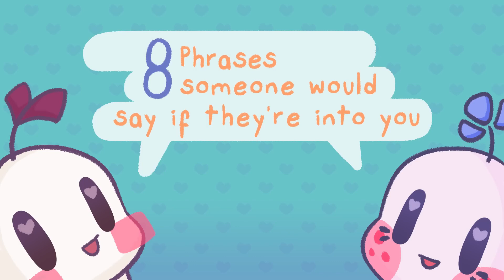8 PHRASES SOMEONE WOULD SAY IF THEY'RE INTO YOU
8 Phrases Someone Would Say If They're Into You

Is there someone who you think has a crush on you? Do you think you’ve misread the signs? They may have been sending you signals all this time, but you just haven’t noticed what they’re doing. So to help you become more aware of the signs, here are a few common phrases someone would say if they’re into you.

DiGiulio, Sarah. "Not All Compliments Land The Same. Here's How To Get Better Giving Them.". NBC News, 2019,
Fellizar, Kristine. "How To Let Someone Know You’Re Interested Without Being Too Obvious". Bustle, 2018,
Gaudette, Emily. "How To Let Your Crush Know You Have Feelings". Mindbodygreen, 2020,
Howard, Christine. "Laughter, Then Love: Study Explores Why Humor Is Important In Romantic Attraction". The University Of Kansas, 2015, news.ku.edu/2015/08/27/first-comes-laughter-then-love-study-finds-out-why-humor-important-romantic-attraction.
Joel Wade, T. et al. "Women’S Direct Opening Lines Are Perceived As Most Effective". Personality And Individual Differences, vol 47, no. 2, 2009, pp. 145-149. Elsevier BV, Accessed 7 Jan 2022.
Lewandowski Jr., Gary. "This Is The Best Way To Flirt If You Want To Score A Date". The Washington Post, 2014,
Schafer, Jack. "He/She Likes Me; He/She Likes Me Not". Psychology Today, 2020,